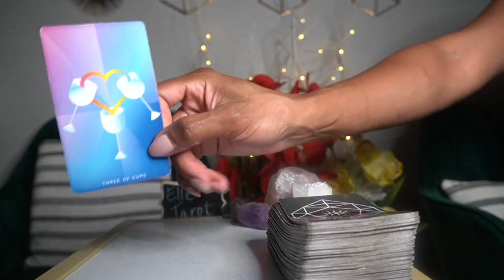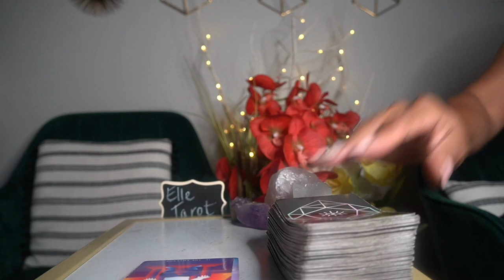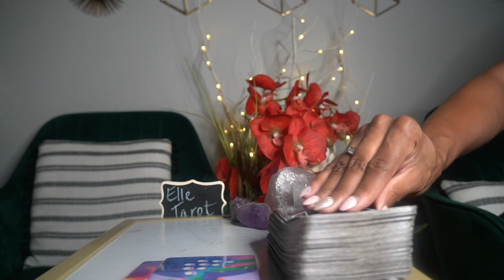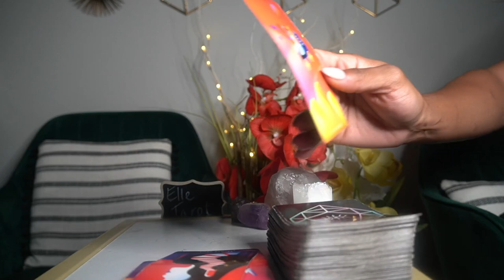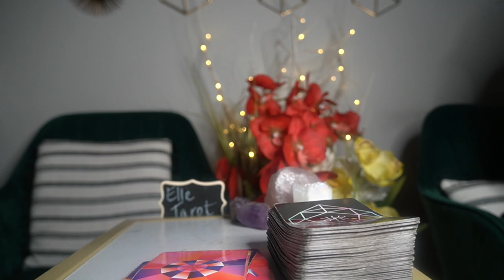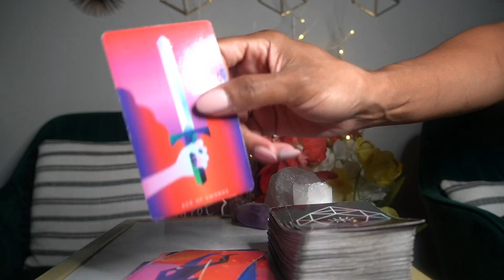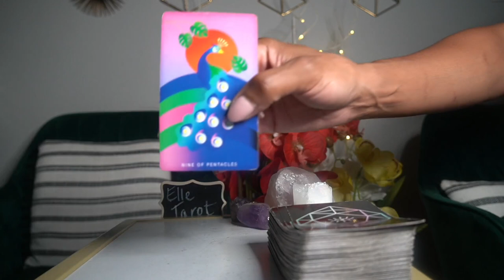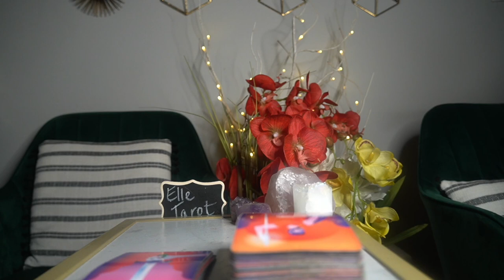SCORPIO AUG '21 LOVE MAKE SURE YOU AREN'T JUST ACTING ON IMPULSE